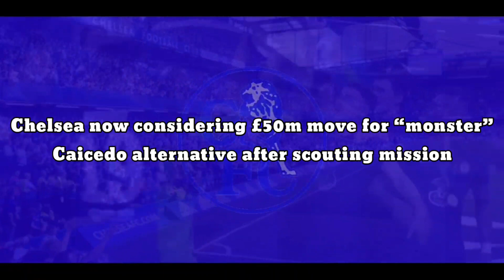SIGNING DONE: Caicedo alternative - Chelsea now complete deal £50m move for “monster”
Chelsea now considering £50m move for “monster” Caicedo alternative after scouting mission